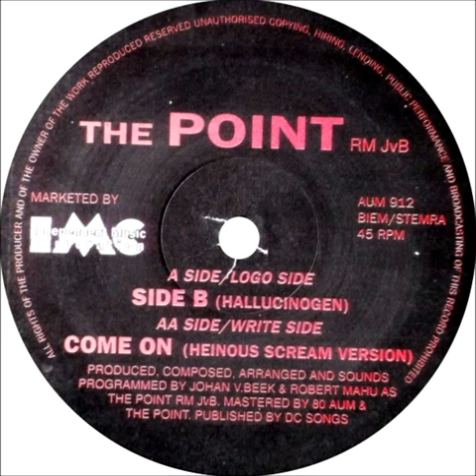THE POINT - SIDE B (HALLUCINOGEN) 1991